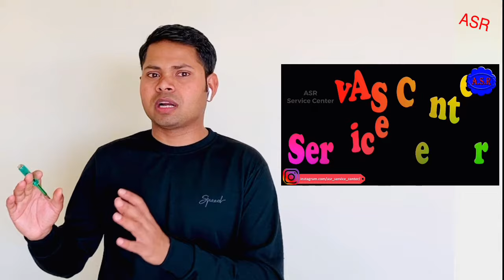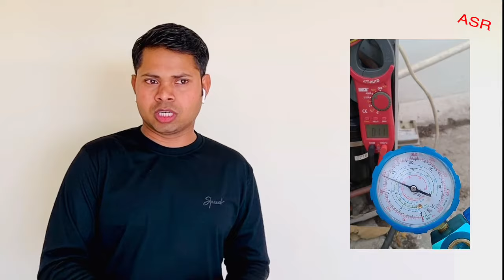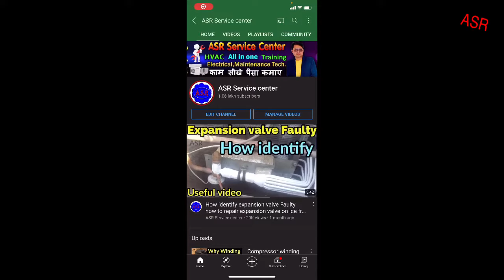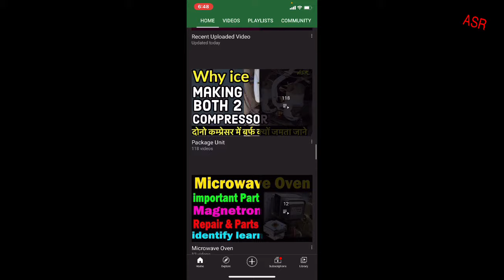AC Start 10 Minutes after outdoor off what is problem compressor, motor faulty why how many reason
about this video in learn central unit start after 10 minutes outdoor off why how many reason what is problem how repair learn very useful information full video watching open this link watch